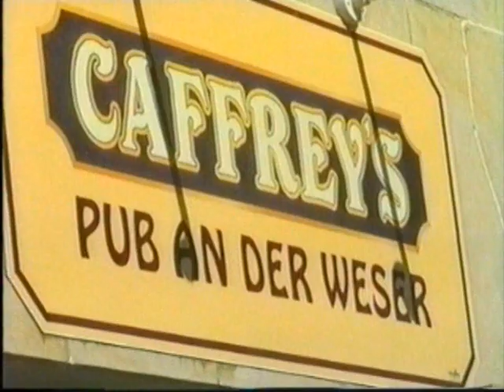FradeWo: Kennen Sie 'nen Witz?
An einem heißen Tag im Mai überfielen unsere drei Angels, Korinna, Kathrin und Claudia, die Weserpromenade in Bremen und forderten hoffnungslos überforderte Passanten zum Witze erzählen auf.

Die "Frage der Woche" war eine regelmäßige Reihe bei uns mit nicht vollkommen ernst gemeinten Umfragen. Allerdings haben wir nur alle zwei Monate gesendet, damit war das mit der Woche eher metaphorisch zu verstehen...

Kamera und Schnitt: KWiNK

P.S.: Das mit Burkhardt war so ein kleiner Witz, weil das ein Freund von KWiNK war, den wir dort zufällig getroffen haben. Wo er heute wohnt und welche Handynummer er hat, wissen wir NICHT.